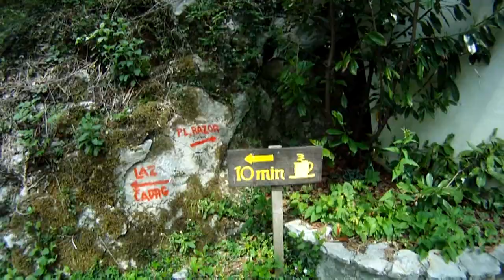Tolminskie korita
Słowenia - Tolminska korita. National park Triglav